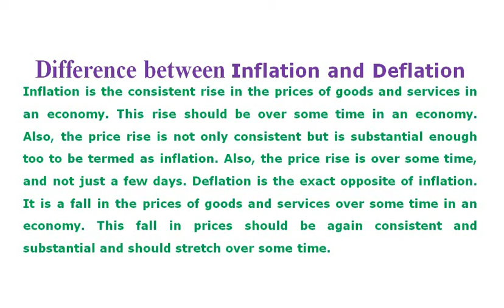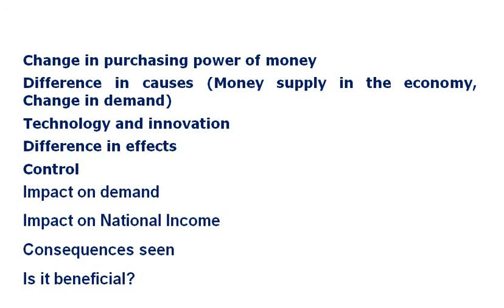Difference between Inflation and Deflation | economics lecture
Assalamu alaikum dear students.
In this video we describe about difference between inflation and deflation | inflation | deflation | comparison between inflation and deflation | difference between deflation and inflation